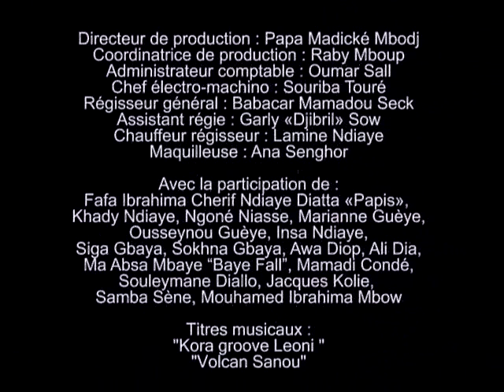Igbo movie (dub), English captions: The Volcano of sexual desire (a Global Dialogues film)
Global Dialogues. A film in Igbo language, English subtitles. Synopsis: Not sure? Then get tested for HIV. A young couple has been separated for many months as the husband has been working far from home. Now, he is coming home. Each unsure of the others faithfulness during their long time apart, husband and wife are painfully aware that there is something really important that they had better talk about. All the while, the volcano of desire is rumbling away. Directed by: Hamet Fall Diagne (2007, Senegal), based on the ideas of Liboke Limpho, aged 22 (Lesotho), Egbeleye Azeezat, aged 23 (Nigeria) and Ntamba Alon Johnas, aged 18 (Tanzania). A SCENARIOS FROM AFRICA film produced by Global Dialogues